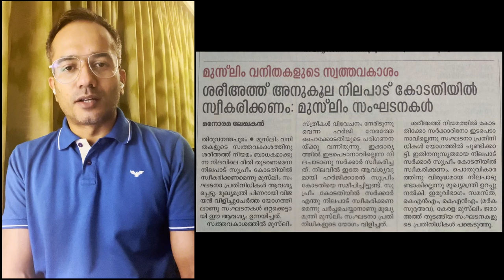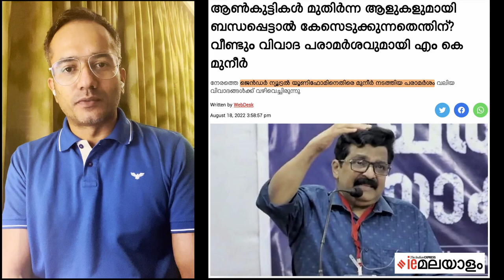PINARAYI VIJAYAN: ഓടും കുതിര, ചാടും കുതിര ഇസ്ലാമിനെ കണ്ടാൽ നിക്കും കുതിര..! | Arif Hussain Theruvath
കഴിഞ്ഞ കുറച്ചു ദിവസങ്ങളായി നടന്നുകൊണ്ടിരിക്കുന്ന യൂണിസെക്സ് യൂണിഫോം സംബന്ധിച്ച ചാരകച്ചകൾക്ക് ഒടുവിൽ ഇസ്ലാമിന്റെ മുന്നിൽ നമ്മുടെ സർക്കാർ വീണ്ടും മുട്ട് മടക്കിയിരിക്കുകയാണ്.

മതപ്രീണനം നടത്തി ഇവിടെ ഭൂരിപക്ഷ വർഗീയതക്ക് വളം വെക്കുന്ന കലാപരിപാടി ഇടതുപക്ഷ സർക്കാർ ഔദ്യോഗികമായി ഒരു ഉളുപ്പും ഇല്ലാതെ ആണ് ഇപ്പൊ നടത്തിക്കൊണ്ടിരിക്കുന്നത്. നമ്മുടെ നാട് കുട്ടിച്ചോറാക്കാൻ ഇതിലും വലിയ കാരണം ഇനി വേറെ വേണ്ടതില്ല...

നിങ്ങളുടെ ഇരട്ടത്താപ്പും.. നട്ടെല്ലില്ലായ്മയും. ദീർഘ വീക്ഷണമില്ലാത്ത രാഷ്ട്രീയവും ഇവിടെ വീണ്ടും വെളിവാക്കപ്പെട്ടിരിക്കുന്നു.

അതുകൊണ്ട് ഒരു അപേക്ഷ...

ദയവായി... മേലാൽ.

നവോത്ഥാനവും പുരോഗമനവും തങ്ങളുടെ കക്ഷത്തിലാണ് എന്നും പറഞ്ഞു തള്ളി മറിച്ച് ഈ വഴിക്ക് വരരുത്.

പ്രിയ അന്തം കമ്മി സഹാക്കളോട് പറയാൻ ഉള്ളത്...

ഇതുമാത്രമാണ്...!!

മുന്നോട്ടുള്ള യാത്രയിൽ നിങ്ങളുടെ പങ്കാളിത്തം ആഗ്രഹിക്കുന്നു...